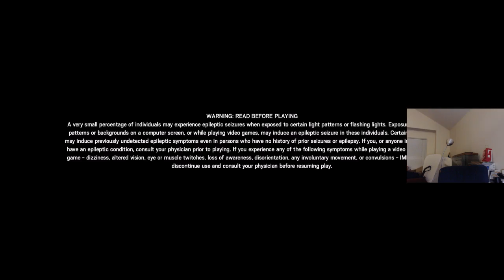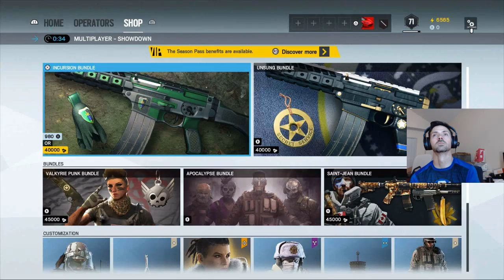Wheezy's 4th of July Livestream! Part Deux!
Celebrating America by Shooting Stuff in the FACE!